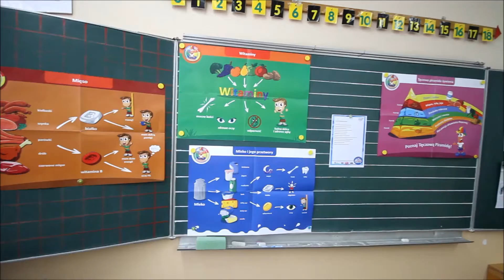Sniadanie Daje Moc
lubawa